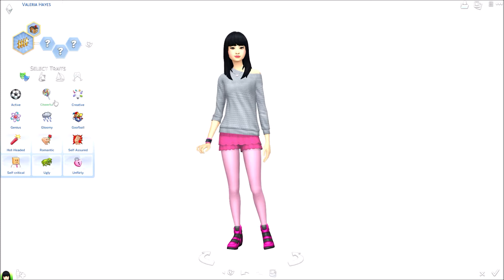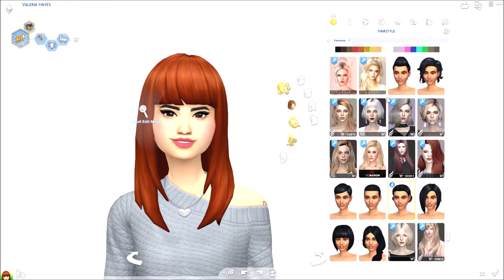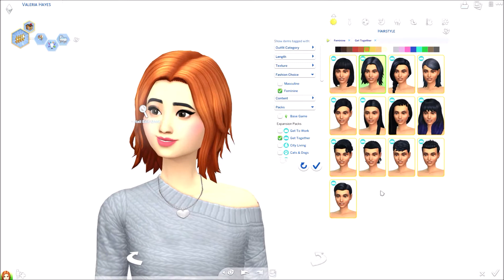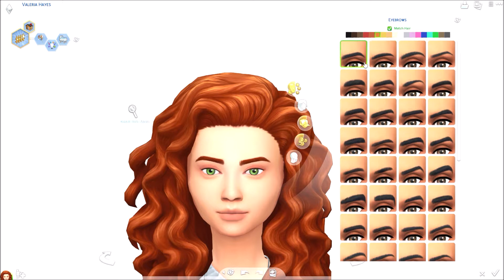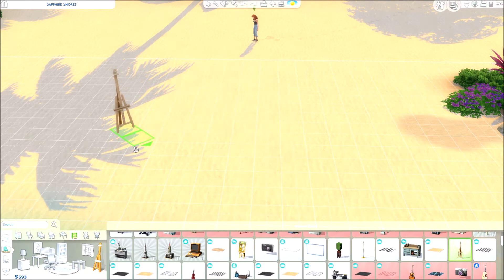That's a lot of babies! | Rags to 100 Babies Challenge #1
So I thought I would try a challenge in the Sims 4 as something I haven't tried before. I went with the 100 baby challenge and sprinkled some rags to riches in there too for good measure. It was a lot of fun!